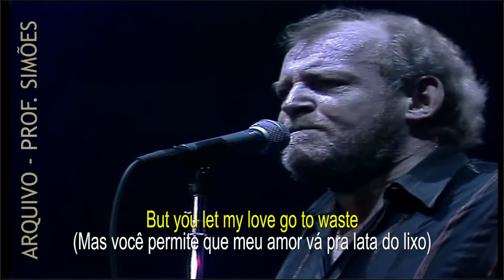UNCHAIN MY HEART (JOE COCKER) - LEGENDADO - HD